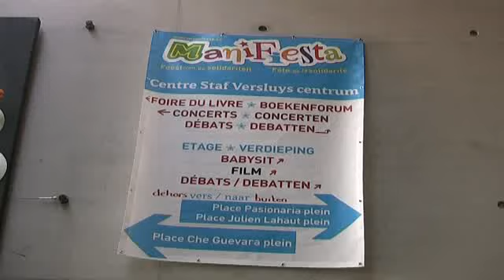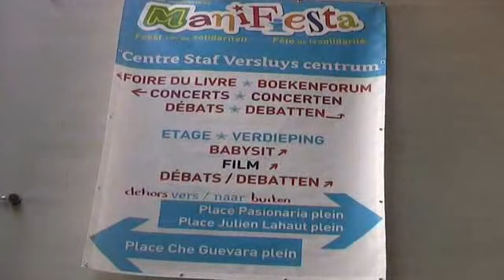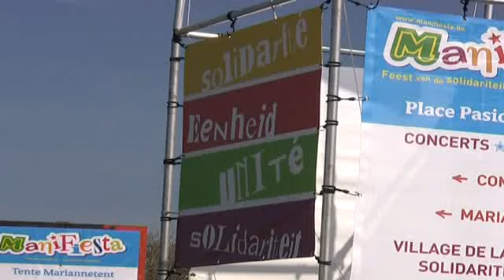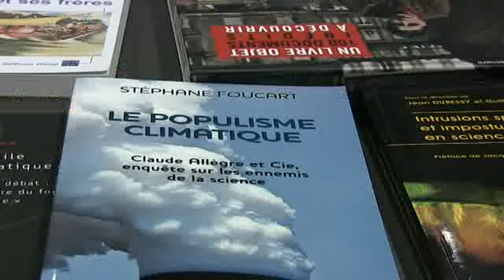Riccardo Petrella à la Manifiesta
Ricardo Petrella, connu pour son engagement altermondialiste, nous livre ici une réflexion sur les conséquences des "désastres" climatiques que notre ecosystème connaît actuellement. Il lie notamment son analyse économique à une vision écologique où les plus pauvres sont vus comme les premières victimes de la mondialisation.